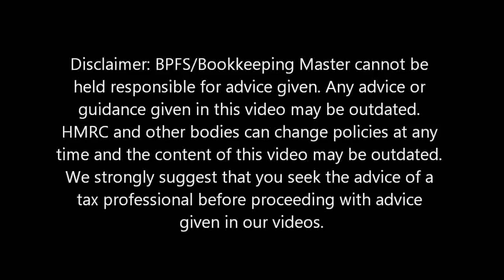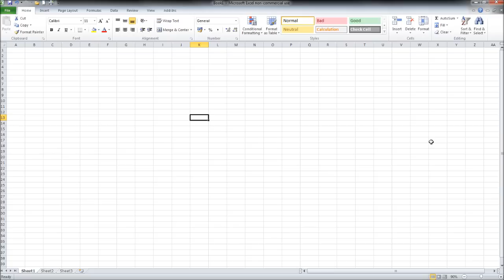How to Create a Business Plan using Excel - Part 1 - Introduction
This is the first of a series of videos that will show you how to create the financials of a business plan using Microsoft excel